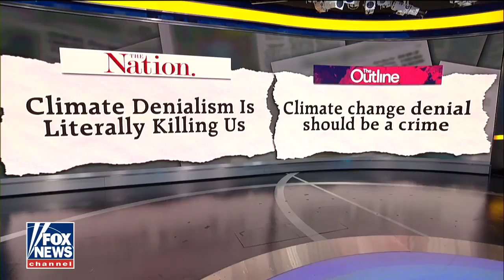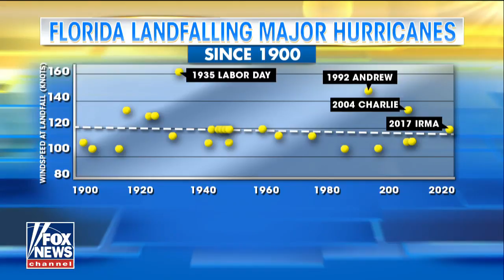'The Nation' compares climate change deniers to murderers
Author Roy Spencer sounds off about the attacks